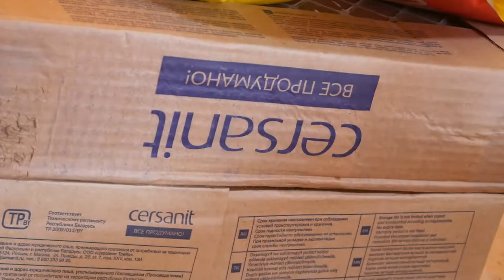Укладка КЕРАМОГРАНИТА на пол !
Вы узнаете все о том как правильно, быстро уложить керамогранит на пол, какие при этом необходимы инструменты, с чего начинать и на чем сконцентрировать свое внимание. Подробно анализируется вопрос как можно резать керамогранит и какой из способов наиболее предпочтителен в том или ином случае. В общем все вопросы, связанные с укладкой керамогранита в видео обсуждаются и демонстрируется реализация технических решений.